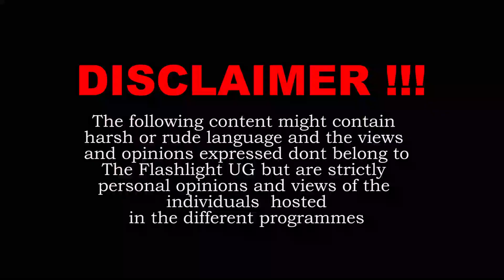Lwakyi Jacob Oulanya Abadde Tasobola Kuwona - Kirekyankuba